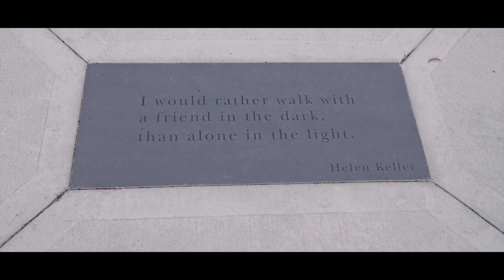Amber and Michael Save The Date Video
We were there to capture the moment when Amber caught the bouquet at her sister's wedding. Now it's Amber's turn to get married, and we look forward to capturing her special day as well! Check out Amber and Michael's beautiful save the date video!